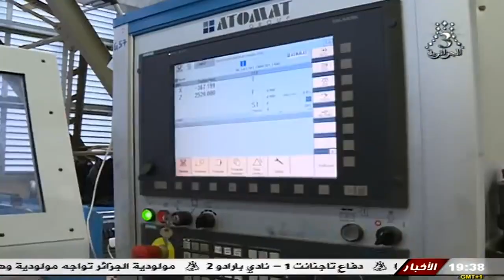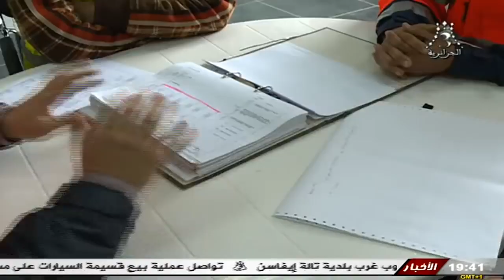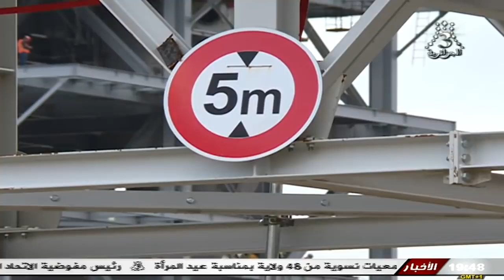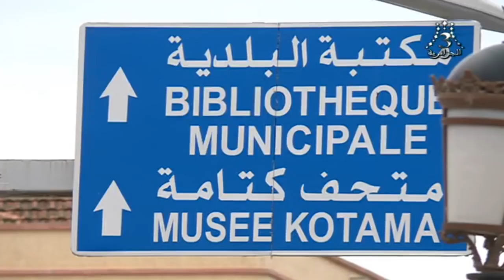المركب العملاق للحديد والصلب ببلارة الذي يضم 9 مصانع بشراكة بين الجزائر وقطر